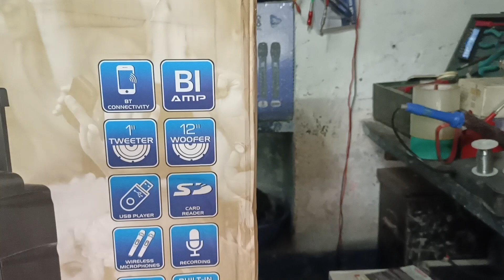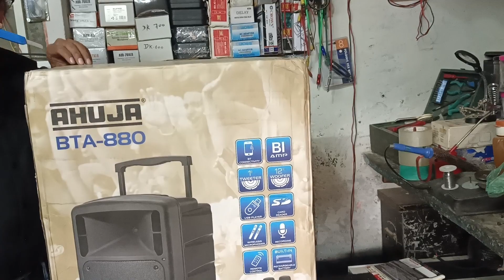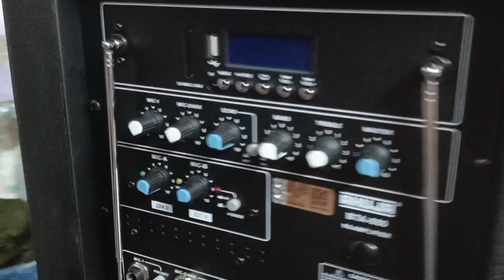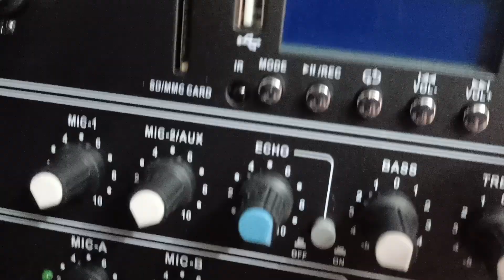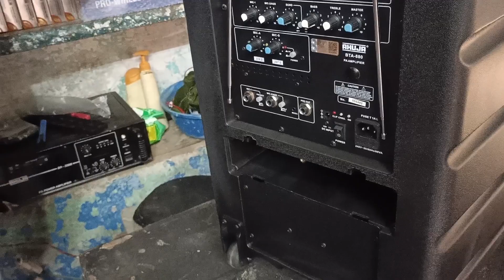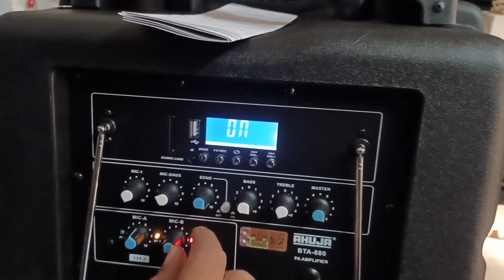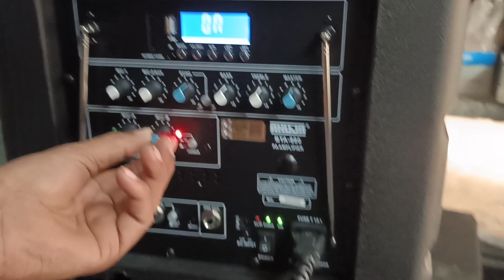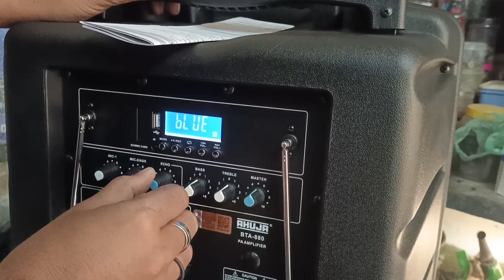Ahuja BTA-880 Amplifier Speaker with 2 Cordless Mic,Recording,Echo,Rechargeable Battery 9887966379.